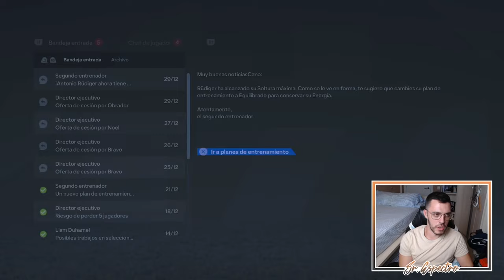CESIÓN FALLIDA | MODO CARRERA FC 24 | REAL MADRID #6